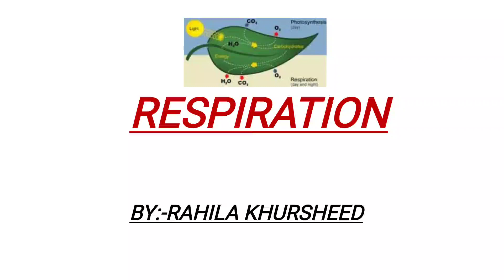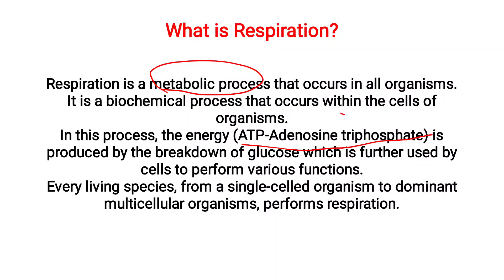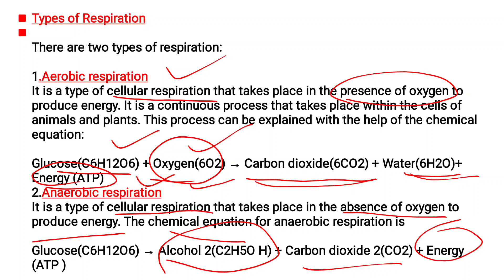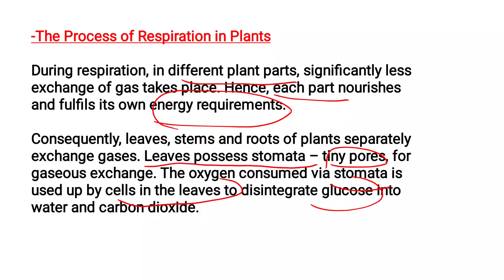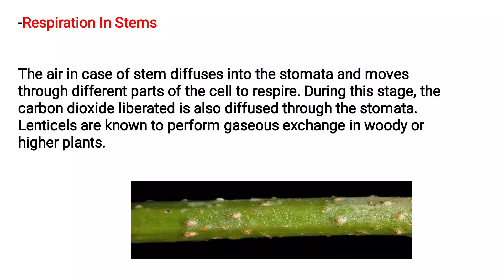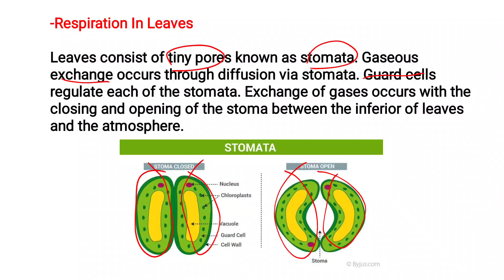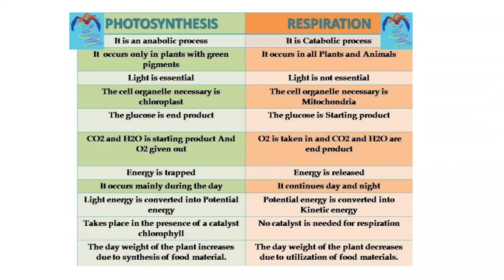Respiration In Plants L-3 | General Science | JKSSB FEMALE SUPERVISOR EXAM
5.Specialisation Course

9.Indian Polity

10.Computer

jkssb female supervisor study material
jkssb female supervisor syllabus pdf
jkssb supervisor syllabus and exam pattern
jkssb female supervisor syllabus for anganwadi
science for female supervisor
jkssb posts
201 female supervisor posts in social welfare department
female supervisor classes
sources of energy
aafaq sir
various sources of energy jkssb supervisor
@jkssb female supervisor posts
@jkssb posts
jkssb supervisor course
female supervisor science
jkssb
jkssb supervisor
jkssb female supervisor previous years papers
qualification for jkssb supervisor posts
jkssb new posts
supervisor syllabus
jkssb supervisor posts
jkssb supervisor posts qualification
jk supervisor posts 2023
current events of jammu and kashmir 2023
society
community jkssb supervisor
jkssb supervisor specialization
sociology jkssb supervisor
jkssb exam
jkssb si finance genral science
jkssb mock tests
jkssb female supervisor mock tests
jkssb female supervisor
jkssb exams
jkssb exam preparation
general science for female supervisor exam
general science for jkssb exams
general science
female supervisor exam preparation
female supervisor
various sources of energy for female supervisor
renewable energy
non-conventional sources of energy
geothermal energy
conventional sources of energy
jkssb female supervisor science classes
specialization supervisor classes
society supervisor classes
jkssb supervisor society mcqs
supervisor society
supervisor mcqs
supervisor pyqs
supervisor sociology
awakeningclasses
supervisor social welfare classes
jkssb supervisor specialization mcqs
jkssb female supervisor mock test 2024 || jkssb supervisor mock test || specialization unit 6
jkssb supervisor science classes
supervisor awakening classes
jkssb female supervisor prepration
specialization for female supervisor jkssb
specialization female supervisor mcqs
mcqs society community association
growth & development | principles of development | stages of development || jkssb
jkssb exam. preparations- female supervisor 2024 exam.
vaccines and immunization
@jkssb female supervisor
@jkssb supervisor posts
science for female supervisor jkssb
communicable & non-communicable diseases (general science)
general science for jkssb female supervisor
current events of national and international importance 2024

current events of national importance for jkssb exams
satish sir
jkssb online tutorial supervisor
@jkssb supervisor exam.
@jkssb exam.
vitamins- diseases related to vitamin deficiency (general science)